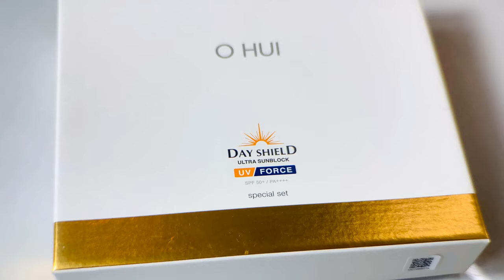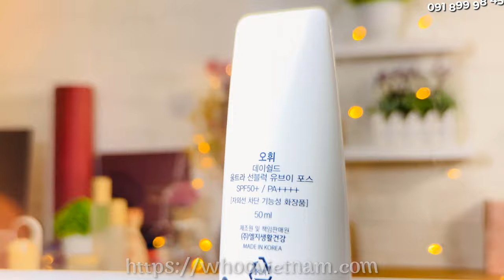Set Kem Chống nắng OHUI Day Shield Ultra Sunblock UV Force SPF50+/PA++++ Kiềm dầu cấp ẩm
Khả năng chống nắng cao hơn hẳn phiên bản cũ từ “3 cộng” lên “4 cộng” giúp bảo vệ làn da bạn tối ưu hơn: SPF50+/ PA+++ lên SPF50+/ PA , giúp ngăn chặn tia tử ngoại và các tia sáng có hại từ môi trường tác động lên da mà mắt thường không nhìn thấy được, đồng thời cải thiện nếp nhăn tối ưu nhất cho làn da của bạn.
Xem thêm thông tin sản phẩm và đặt mua tại đây